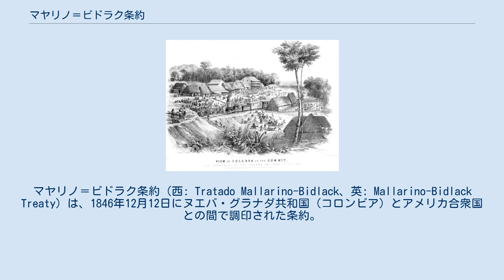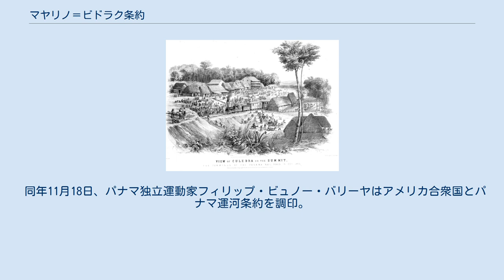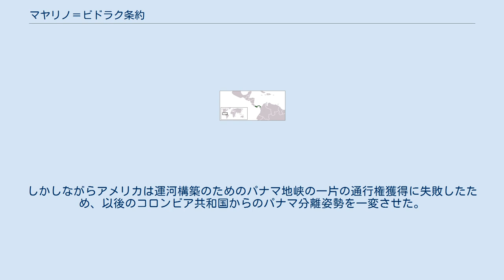マヤリノ＝ビドラク条約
アメリカ合衆国・コロンビア関係
マヤリノ＝ビドラク条約（西: Tratado Mallarino-Bidlack、英: Mallarino-Bidlack Treaty）は、1846年12月12日にヌエバ・グラナダ共和国（コロンビア）とアメリカ合衆国との間で調印された条約。
 アメリカ合衆国がイギリスなどのヨーロッパ勢力に対抗しつつ西部開拓に向けての輸送ルートを確保するため、ヌエバ・グラナダ共和国（コロンビア）から現在のパナマ共和国地帯パナマ地峡でのアメリカ合衆国の通行権と通商の承認を受ける条約として調印された。
これは後にパナマ地峡鉄道とパナマ運河の建設に一役を買ったが、ヌエバ・グラナダ共和国（コロンビア）からのパナマ共和国分離独立につながる一因ともなった。
 1492年、クリストファー・コロンブスがアメリカ大陸を発見し、ヨーロッパが更に西への航路を模索するなか1513年、探検家バスコ・ヌーニェス・デ・バルボアが太平洋を発見。
それに伴いパナマ地峡での鉄道と運河建設の機運が高まった。
1588年7月、スペインの無敵艦隊がイギリスに敗れカリブ海域でのスペインの制海権が失われると代わってイギリスがこの海域で勢力を拡大。
その後もヨーロッパの植民地争いの場と化していたアメリカ大陸は1775年のアメリカ独立戦争を経て、1823年にアメリカ大統領ジェームズ・モンローの外交原則モンロー主義によりアメリカ大陸でのヨーロッパの影響力の排除に成功した。
 またこの時アメリカ合衆国は西部開拓時代を迎え安全に西へ物資を輸送できる輸送ルートを確保するため、当時パナマの地を統治していたヌエバ・グラナダ共和国（コロンビア）との交渉を開始し、条約締結に向けて動き出した。
 1846年12月12日、調印されたマヤリノ＝ビドラク条約はヌエバ・グラナダ共和国（コロンビア）がアメリカに対して公式に平和条約と友交を確認し、航海と貿易に関する権利を与えると同時に相互扶助の協定を意味していた。
その上この条約はパナマ地峡を越える重要な通行権をアメリカに許可し、暴動とヌエバ・グラナダ共和国（コロンビア）からの独立抵抗運動の運動家達を武力で鎮圧する許可でもあった。
その結果マヤリノ＝ビドラク条約下でアメリカは文官、小作農、ゲリラもしくは自由主義政党独立運動に対しパナマ地峡で軍事的に何度も介入することになった。
 パナマ地峡鉄道 1848年、アメリカ合衆国はカリフォルニアゴールドラッシュが始まると、民間資本でパナマ地峡の鉄道建設が可能になりパナマ地峡では地峡を横切るパナマ地峡鉄道の建設を開始し、その間にも再びヨーロッパからの干渉は続いたが、1850年にイギリスとのクレイトン・ブルワー条約により合意。
アメリカ合衆国主導のパナマ地峡鉄道工事が始められ7年を費やして完成させた。
 1861年に勃発したアメリカ南北戦争は1865年に終結するとパナマ運河建設計画の機運が再び盛り上がりアメリカ議会はフランスの会社からパナマ運河の工事権と資産を買い入れるための行動を開始した。
紆余曲折を経た1903年、アメリカ国務長官ジョン・ヘイと駐在コロンビア代理公使トマス・エランによる運河引継ぎに関する条約ヘイ・エラン条約が批准されることになった。
ところが直前にコロンビア議会がこれを否決してしまった。
これは莫大な運河の権利譲渡金を巡りフランスの会社とコロンビア政府との間で対立が起きていたためだが、この時コロンビア共和国の一部であったパナマ地峡はこの否決後、アメリカがパナマ独立運動家マヌエル・アマドール、フィリップ・ビュノー・バリーヤを支援し同年10月、無血革命によりパナマ共和国として独立を果たした。
最終的に、マヤリノ＝ビドラク条約はアメリカ合衆国が政治的、経済的にパナマ地峡に影響を及ぼす合法的な抜け穴を与えることになっていた。
 同年11月18日、パナマ独立運動家フィリップ・ビュノー・バリーヤはアメリカ合衆国とパナマ運河条約を調印。
しかしながらアメリカは運河構築のためのパナマ地峡の一片の通行権獲得に失敗したため、以後のコロンビア共和国からのパナマ分離姿勢を一変させた。